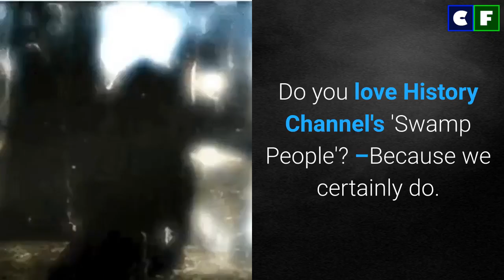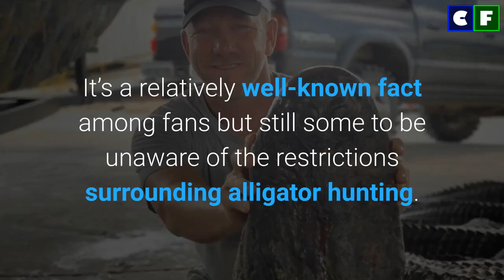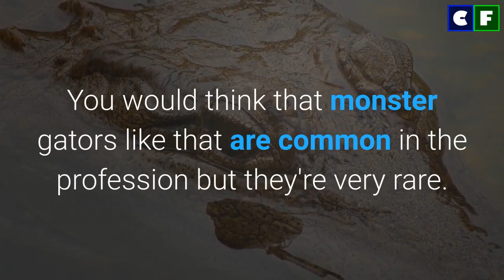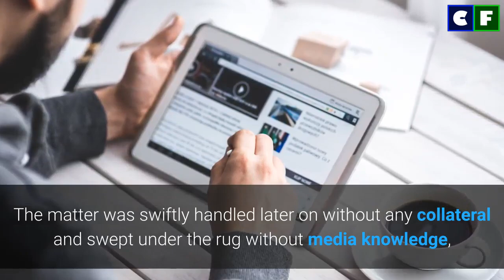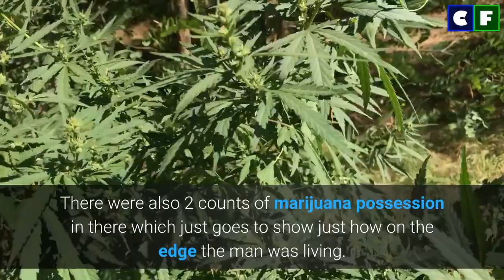Unknown Facts about Swamp People That You May Not Know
'Swamp People' is a thriller action reality series on History Channel which is one of the most popular shows of the network. Among its vast cast members and very less-known act of alligator hunting, there may naturally be a lot of things you never knew about the reality series. In this video, we have everything you need to know about the show and cast member.

Source: Instagram/Facebook